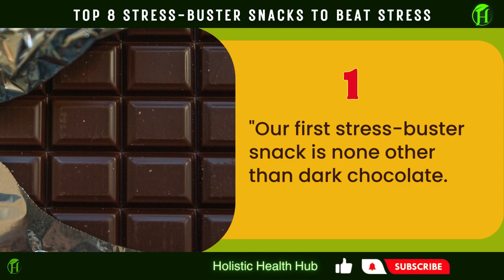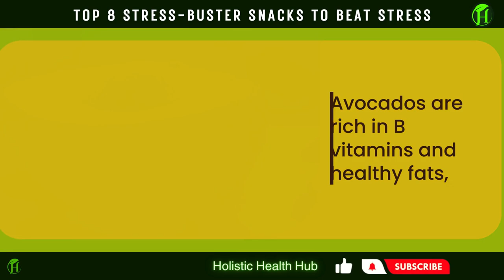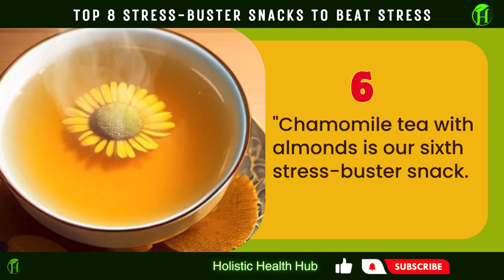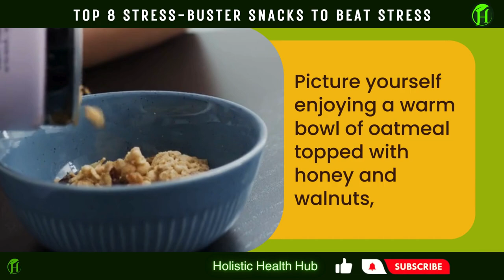Top 8 Stress-Buster Snacks to Beat Stress and Promote Relaxation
Did you know that what you eat can have a significant impact on your stress levels? we'll share Eight stress-buster snacks that not only taste delicious but also help promote relaxation. Watch-out full video to know more...

You May Like:
✔️How To Stimulate The Vagus Nerve To De-Stress & Find Calm | Best Ways to STIMULATE THE VAGUS NERVE
✔️8 Foods That Can Actually Help You LIVE LONGER & What Happens to Your Body if you Eat These 8 Foods?
Credits ⏩  videos & images
Pexels
Pixabay
freepik

Credits ⏩  Music & Sound Effects
Pixabay
In A Nutshell :
Eight stress-buster snacks that not only taste delicious but also help promote relaxation.

1. Dark chocolate
2. Nuts
3. Greek yogurt with berries
4. Avocado toast
5. Bananas
6. Chamomile tea with almonds
7. oatmeal with honey and walnuts
8. green smoothie